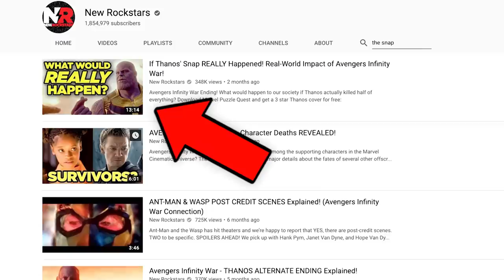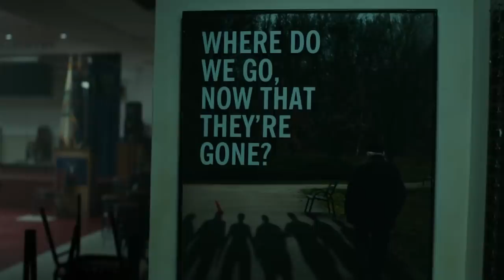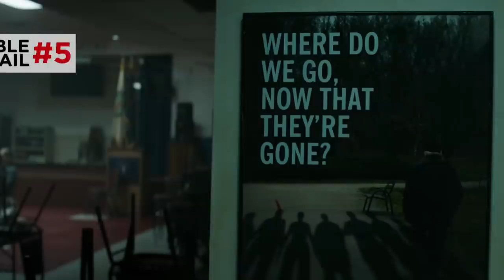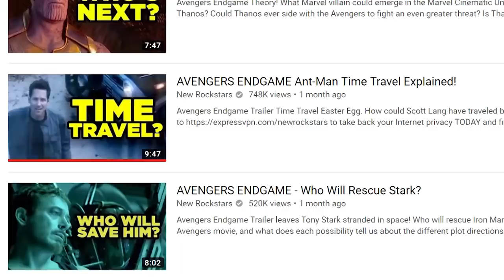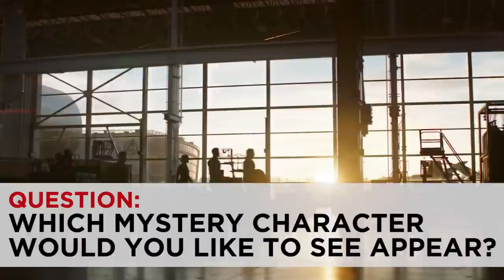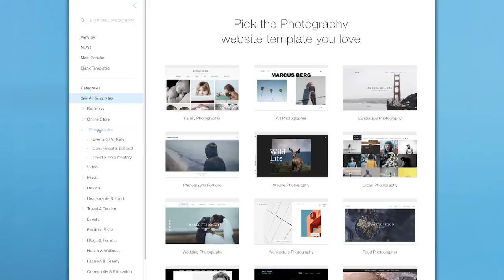AVENGERS ENDGAME Trailer Breakdown! Super Bowl Spot Easter Eggs You Missed!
What details did you miss in this Avengers Endgame promo that aired during the Super Bowl? What is Thor and Rocket's mission in Endgame, and will Tony Stark and Nebula build a way to return on their own? What does Cap's group therapy session say about the world after Thanos' snap? Erik Voss breaks down this Endgame trailer -- all 30 seconds of it, which is THOUSANDS of still images to pore over -- to explain the Avengers' possible comeback strategies against Thanos and the time jump that could take place after Infinity War. Which of these shots could be re-edited for the final version of the movie? What detail about Tony Stark suggests his coming full circle to his state in the first Iron Man movie?

Come see Erik's live nerdy comedy show, DARKEST TIMELINE COMEDY, every first Friday of the month (next show March 1) at ACME Comedy in North Hollywood!

Kelly Hopper
Kenny Smith
Wilhemina Ebbesen
Matthew Salvas
Pony Stark
CaroleBDCDiva
Matthew Ahrens
Dory Zein